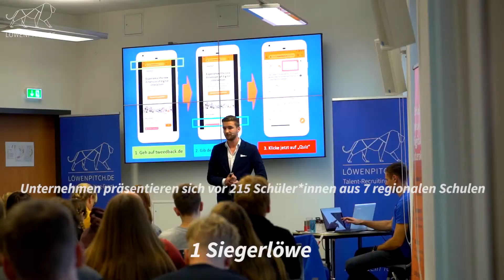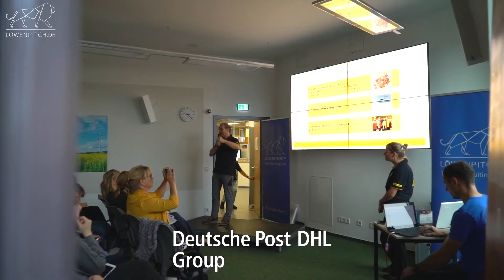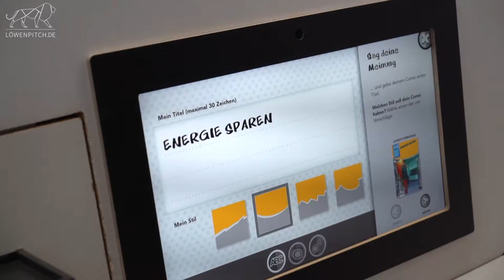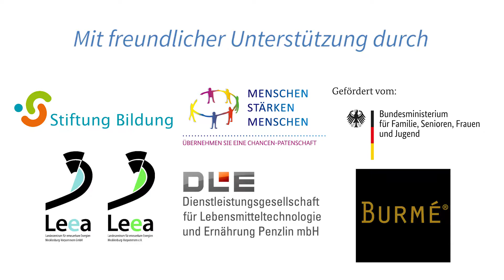LÖWENPITCH #7 - Talent-Recruiting-Event auf dem Tag der Nachhaltigkeit im Leea Neustrelitz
Finde den Arbeitgeber der zu dir passt. Beim LÖWENPITCH bewerben sich attraktive Arbeitgeber bei jungen Nachwuchs-Talenten mit kurzen Pitches auf der Bühne. Das Publikum ist dabei die Jury, kann mit den Arbeitgebern auf der Bühne chatten, sie nach dem Auftritt bewerten und beim anschließenden Get-together oder in kurzen Workshop-Runden ins persönliche Gespräch kommen.

Unser Ziel ist es, Talente dafür zu begeistern, in ihrer Heimat oder Wunschregion Mecklenburg-Vorpommern Karrierechancen und eine sinnvolle berufliche Zukunft zu entdecken.
Abwanderung in die Metropolregionen muss nicht die einzige Option sein, wenn es MentorInnen und ArbeitgeberInnen gibt, die Talenten eine reale Chance geben – und mit ihnen gemeinsam den Wirtschaftsstandort in strukturschwachen Gegenden sichern und entwickeln.

Unser siebentes Talent-Recruiting-Event fand am Donnerstag, 17. Oktober 2019 im Landeszentrum für erneuerbare Energien Mecklenburg-Vorpommern (Leea MV) in Neustrelitz statt. Gemeinsam mit dem Leea organisierten wir den "Tag der Nachhaltigkeit". Dieser wurde für Schülerinnen und Schüler der Klassenstufe 9 bis 11 für sieben regionale Schulen aus Woldegk, Friedland, Feldberg, Möllenhagen, Altentreptow und Neubrandenburg entwickelt. Über 200 junge Talente trafen auf vier Arbeitgeber und kamen mit über 10 Berufsbildern in den Workshoppausen in Kontakt. Wir bedanken uns bei der Stiftung Bildung, der DLE GmbH aus Penzlin, dem Kunsthaus Neustrelitz, der Solawi aus Trebbow für die Unterstützung während der Workshoppausen.

Vielen Dank an Michael Pagels von AGENTOS Videoaction für dieses Video.